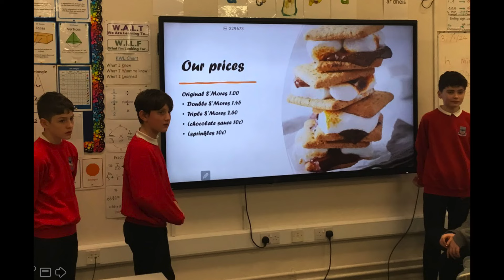Sixth Class Graduation 2024 Cregmore NS